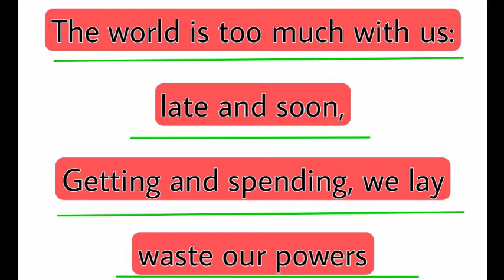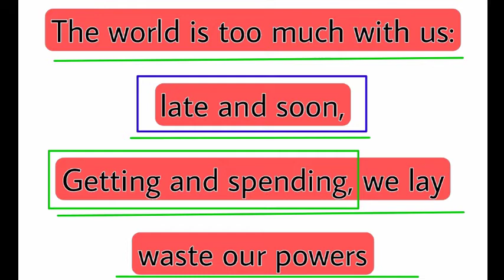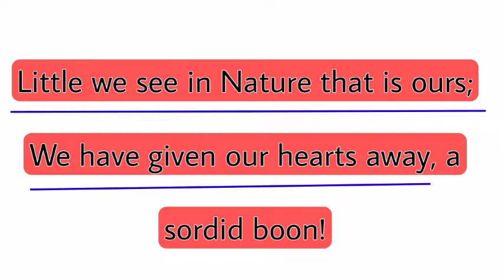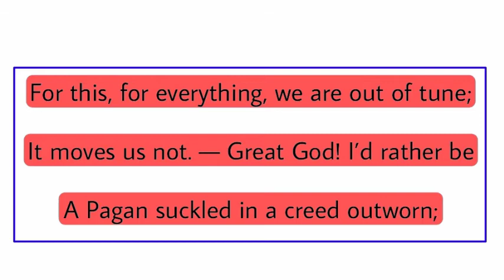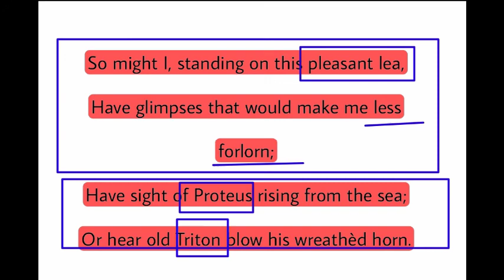the world is too much with us , william wordsworth , english effort , englisheffort , poem ,summary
the world is too much with us by william wordsworth,
the world is too much with us poem,
the world is too much with us by william wordsworth in hindi,
the world is too much with us in hindi,
the world is too much with us summary,
the world is too much with us explanation,
the world is too much with us by wordsworth,
the world is too much with us summary in hindi,
the world is too much with us theme,